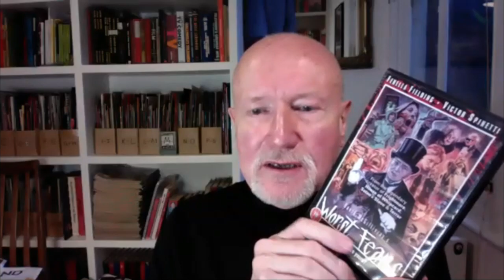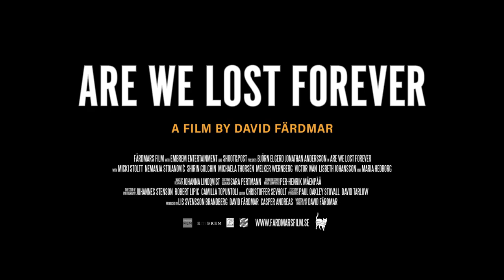LITTLE DID YOU KNOW: The Chat Show - Ep.9 Tony Wise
Prepare for one of the funniest episodes of Little Did You Know as David McGillivray talks to his old mate Anthony Wise. The actor is best known for saying one line - “Get in the back of the van!” - in his first film “Withnail and I.” At the time of recording LDYK The Chat Show, the clip had had 93,776 views on YouTube. Then there’s the Swedish dub mix of the line with well over a million views and counting…

More recently Tony was in the DC Comics superhero movie “Justice League”…and had his own stuntman! The director’s cut of the troubled film is due. Tony is one of Victoria Wood’s greatest fans and has recorded his own versions of two of her Kelly-Marie Tunstall sketches.